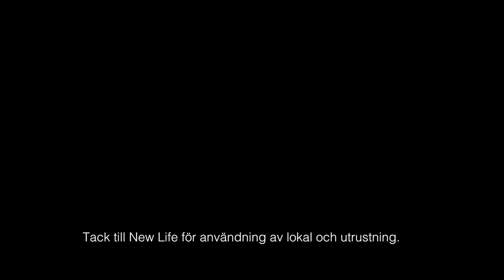Ett ögonblick i sänder - trailer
Musikteater Unna i samarbete med Anda och Susanne Lind en musikalisk berättarföreställning om poeten och psalmförfattarinnan Lina Sandell. Lina Sandell är känd för psalmer som Blott en dag och Tryggare kan ingen vara.